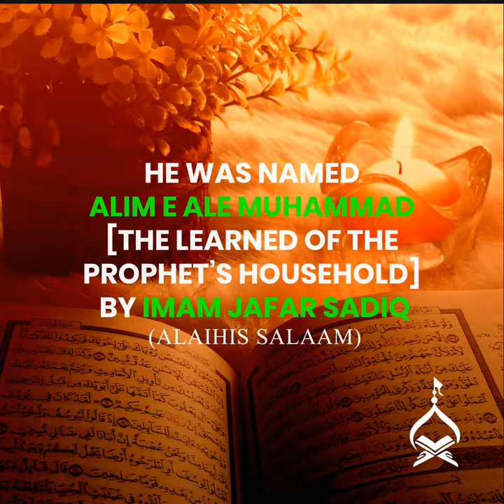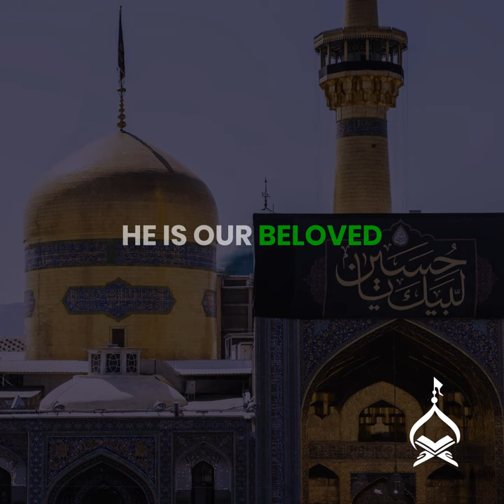Short Biography of Imam Ali Reza | The King of Khurasan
At the time of Imam Ali Reza, the Abbasid Empire was facing many difficulties, including various uprisings from the followers of Ahlulbayt. To counter, Mamun al-Abbasi summoned Imam Reza to Khorasan and declared him his Crown Prince.

In this Biography, let's explore the life of the only Imam who migrated to a non-Arab land and created a hub for the School of Ahlulbayt in the heart of Persia.

At Thaqlain we wish to empower our shia brothers with the knowledge of Quran and Ahlelbayt by sharing powerful and inspiring speeches that instill our youth with certainty of their faith and help them be successful in this life and hereafter.

► Partner with us in spreading Shia Islamic teachings and gain continuous Thawab